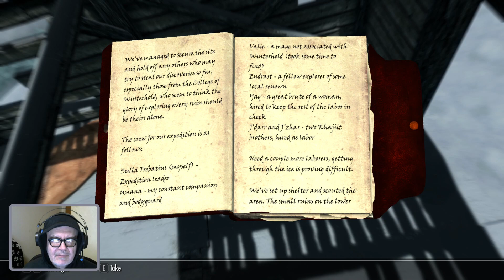Skyrim Random Start Challenge Looking for a Bow and Woodcutter Axe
Several starts with Skyrim Random Alternate Start Reborn, no bow upon character creation. So where do you find a bow to pick-up without much fuss? Or a woodcutter axe to earn money to buy a bow?